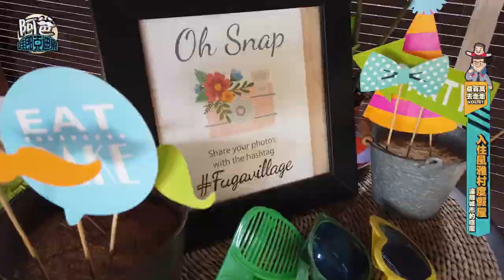VLOG#61 遠離城市喧鬧的風雅度假村 (Fuga Village 2019)